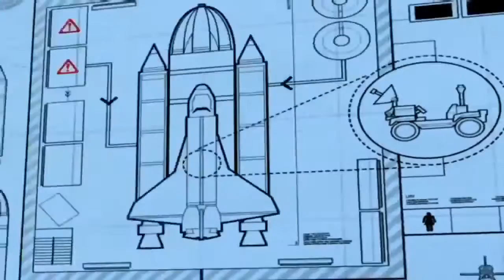Lego City Police Lego Fire Truck Long Movie Lego City Videos for kids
Lego City Police Lego Fire Truck Long Movie Lego City Videos for kids with another great long Lego city video to keep the little ones entertained while having fun and learning at the same time with all the Lego City characters from Lego City and Lego City Undercover.